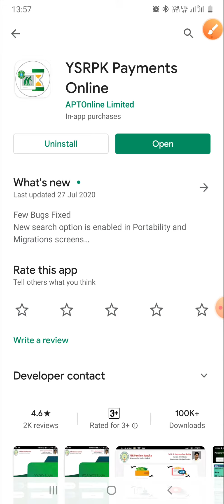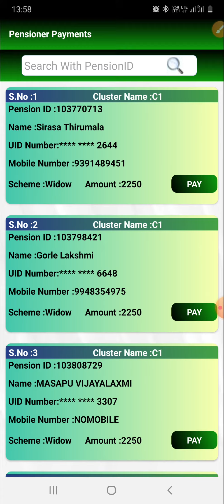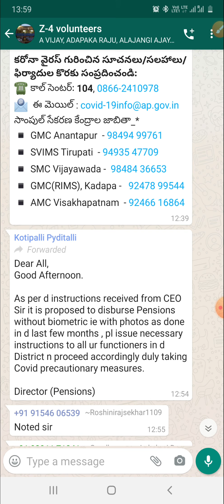YSRPK Latest update dont miss it|| YSRPK కొత్త అప్డేట్ మిస్ అవ్వకండి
In  this video i gave information about YSRPK version 1.7